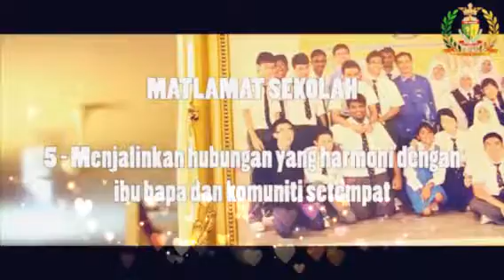IBRAHIM IOBA KU